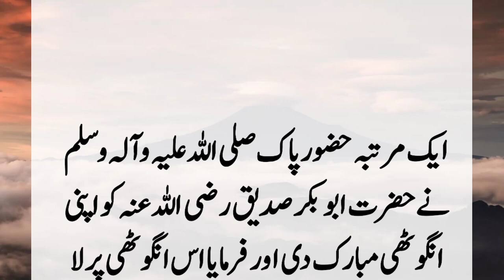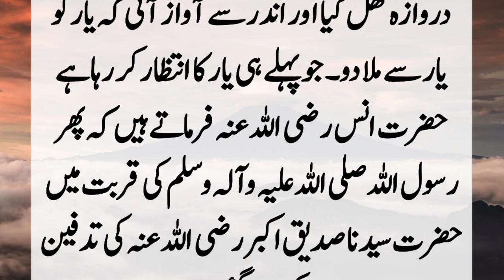Story Of Hazrat Muhammad (PBUH) Hazrat Abu Bakr (R.A) | Moral Islamic Story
Once, Hazrat Muhammad (peace and blessings of Allah be upon him) sent a ring to Hazrat Abu Bakr asking him to write a word on it. When Abu Bakr brought the ring back, the name of Hazrat Abu Bakr was written on it along with the word. He said that I did not write my name. Suddenly Gabriel came and told that. ?